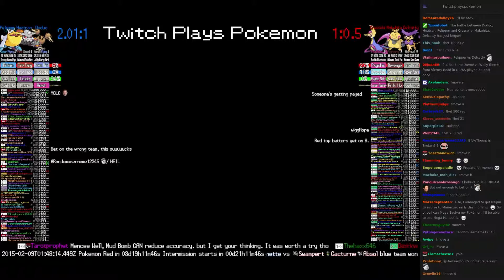Twitch Plays Pokémon Battle Revolution - Match #8209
Match #8209 [Blue: Doduo, Heatran, Pelipper] vs [Red: Cresselia, Makuhita, Delcatty]